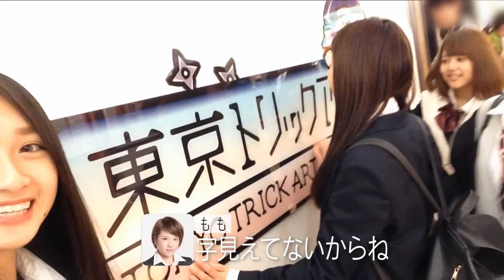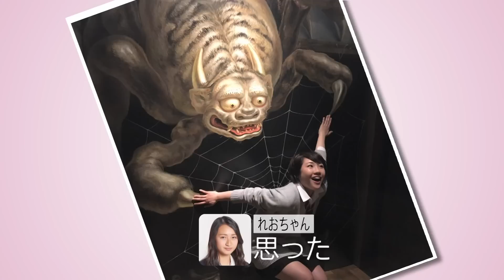【女子高生ミスコン 2015-2016 FINALIST】#08-2 free time 東京トリックアートで大はしゃぎ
21:00から女子高生ミスコン LINE公式アカウントから番組配信！